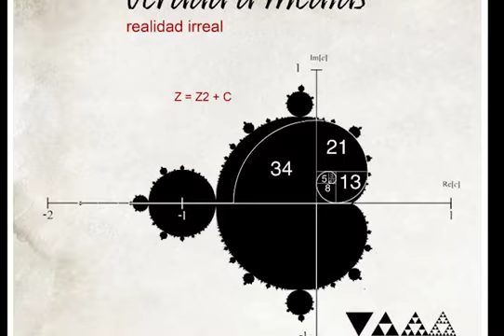Verdad a medias - Experimento de Milgram (Lyrics Video)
del Disco Realidad Irreal.
Grabado en el estudio Septimo Piso (Montevideo Uruguay), mezclado y masterizado por el "tano" Octubre 2022
punk uruguayo